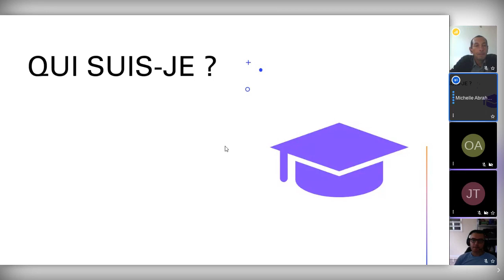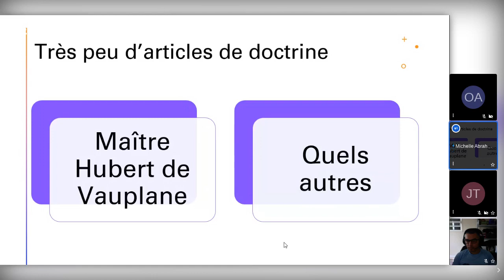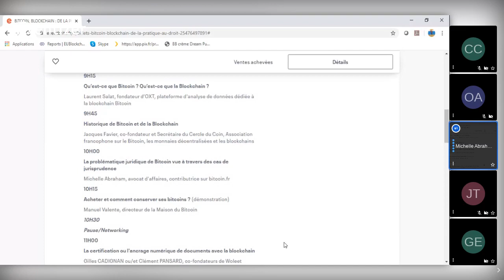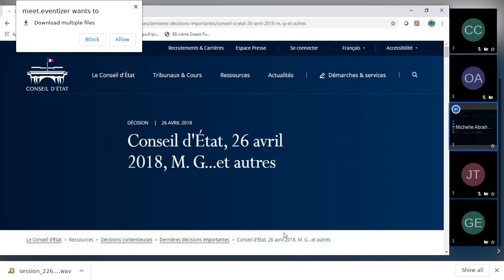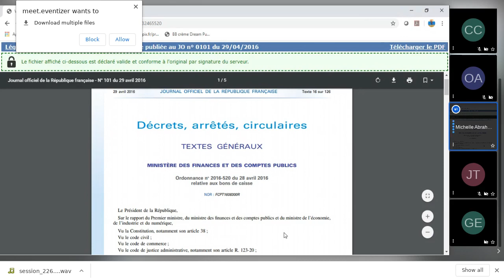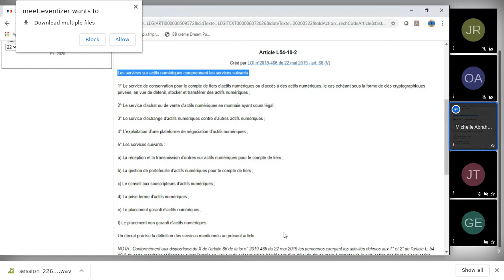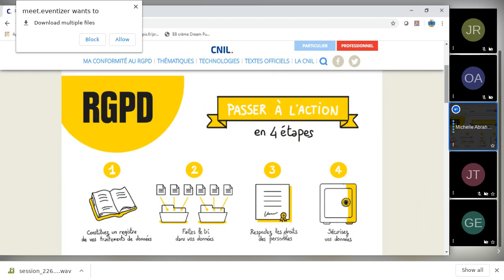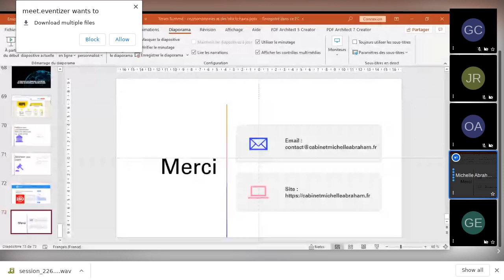LegalTech France - Michelle Abraham - (FR)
LegalTech France - Michelle Abraham